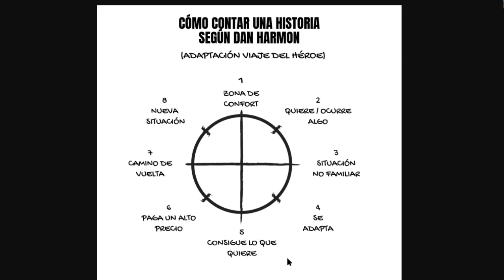7+1 Claves para construir una HISTORIA